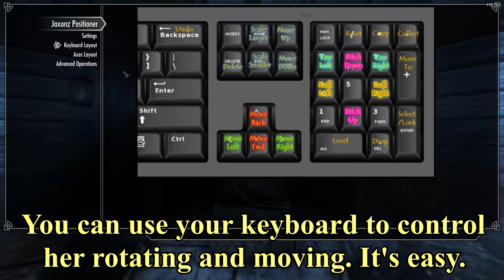Skyrim SE / AE 2023 - How to Fix, Rotate and Move Statue of Mara at Leaf Rest - Part 17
This is a 6 minutes video shows how to fix Statue of Mara's wrong position on the foundation in Leaf Rest at Riverwood. I installed Jaxonz Positioner Converted into my Mod Organizer 2.0 to control Mara rotating and moving to the right place where she properly sits in front instead of sitting toward the wall without any patch.